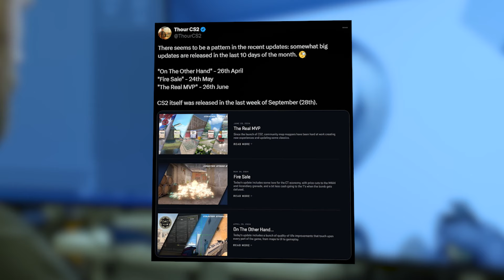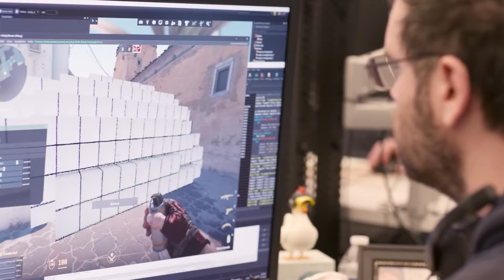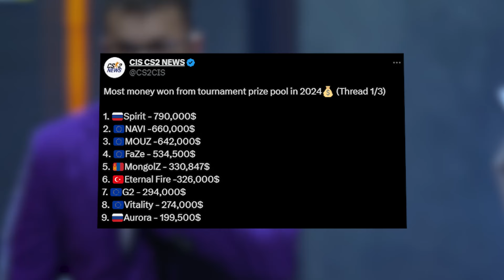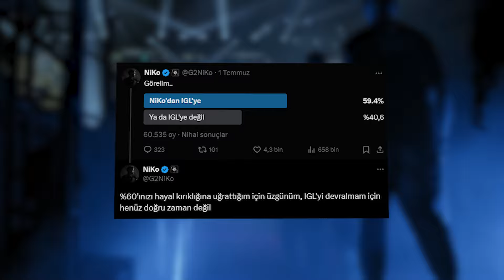XANTARES HLTV TOP 20 LİSTESİNE GİREBİLİR Mİ? SON GÜNCELLEME HAYAL KIRIKLIĞI MIYDI? CS HABER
Videoda olan kaynaklar:
▶ ESL
▶ Blast
▶ Valve